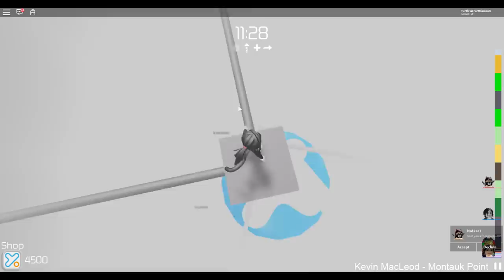CAN I MAKE IT TO THE TOP ON PRO TOWERS WITH ALL MUTATORS? (Roblox Tower of Hell)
Today I play Tower of Hell and try to see if I can make it to the top of a pro tower with all the mutators added.  Can I do it?